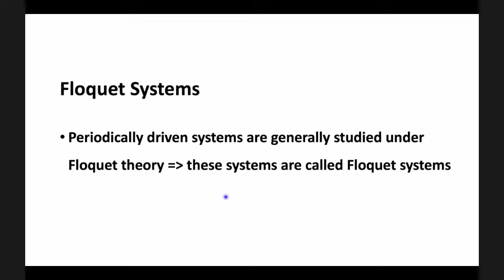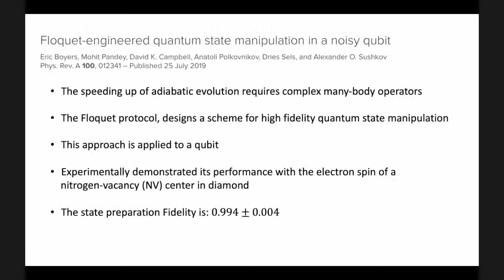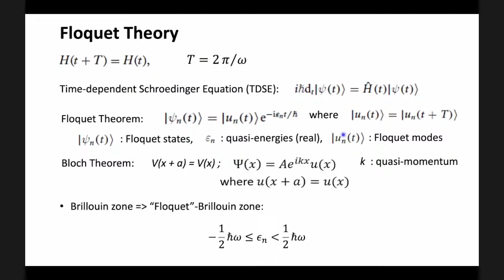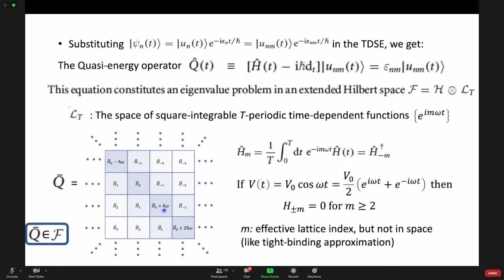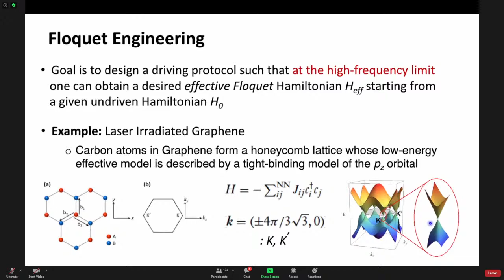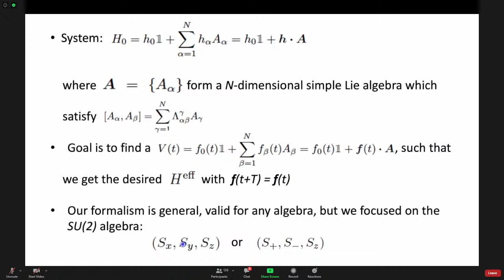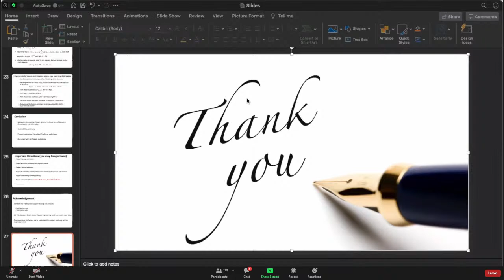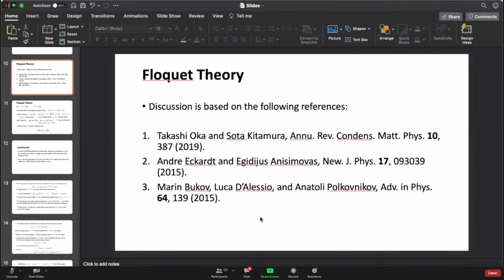Floquet Quantum Systems, Prof. Jayendra Nath Bandyopadhyay, BITS Pilani, India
Periodically driven systems are ubiquitous in nature. These kinds of systems are studied theoretically using the Floquet theorem, hence these systems are also called Floquet systems. In this talk, I shall discuss the basics of Floqurt theory and systems and its application in designing quantum materials that may be useful in developing hardware for quantum computers.